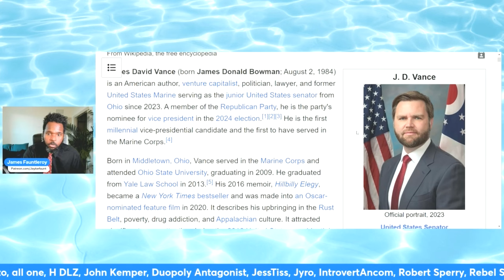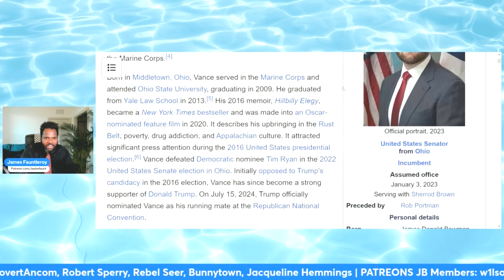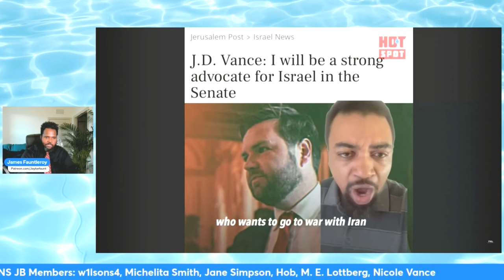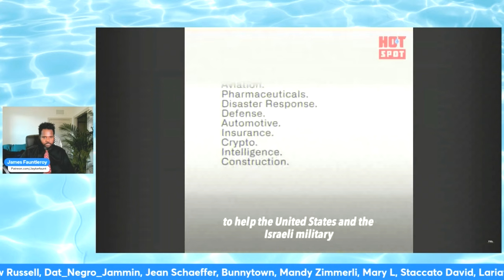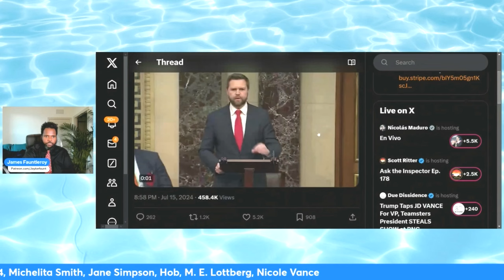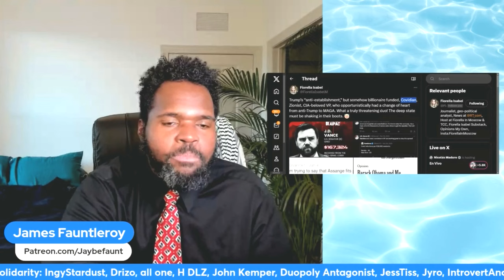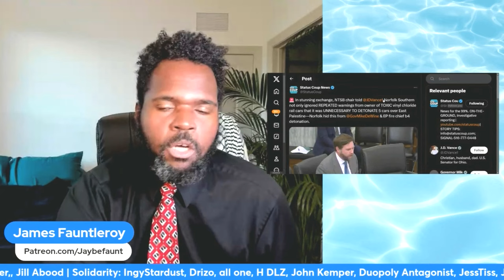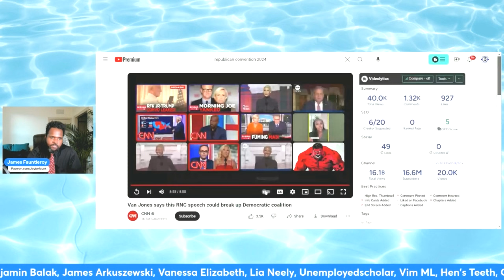Trump Chooses VANCE for VP!